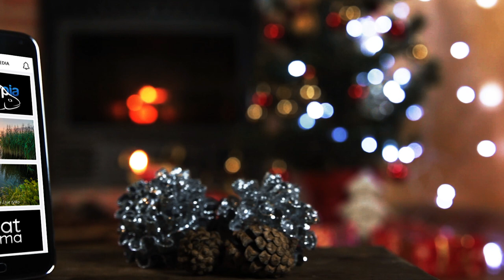Spot - aplikacja Wydawnictwo AS PRO MEDIA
Na naszym kanale zawsze ciekawe i nowe filmy o wędkarstwie karpiowym. Zapraszamy do subskrypcji, a nie przegapisz żadnego nowego filmu. Interesujesz się wędkarstwem? Musisz być z nami na bieżąco.